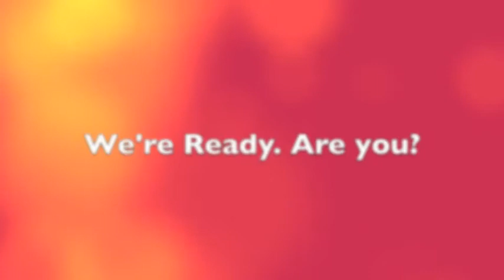12 Days and Counting...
We're less than 12 days away until the Summer of WOW begins! We can't wait!